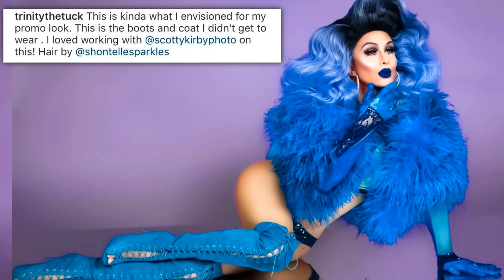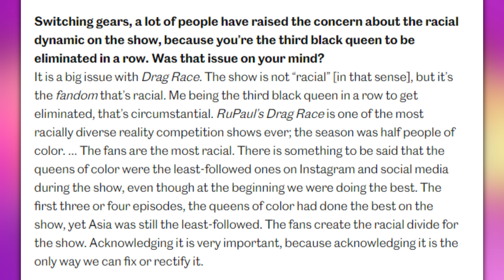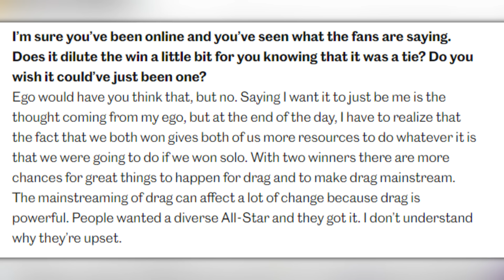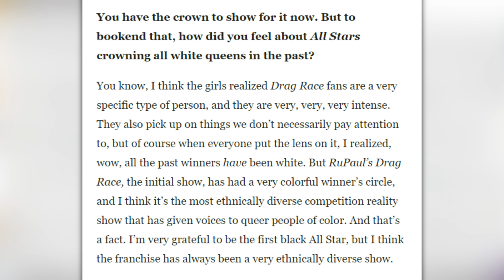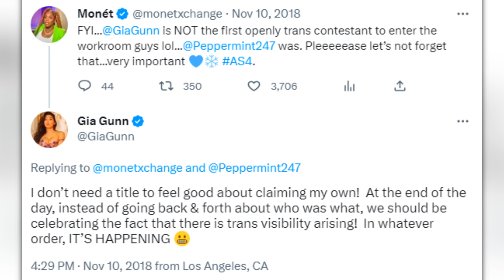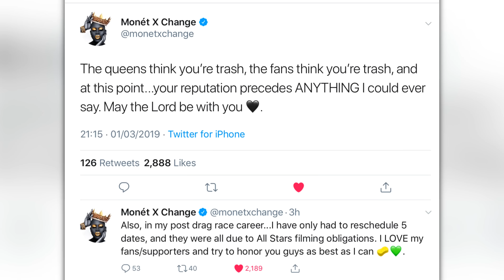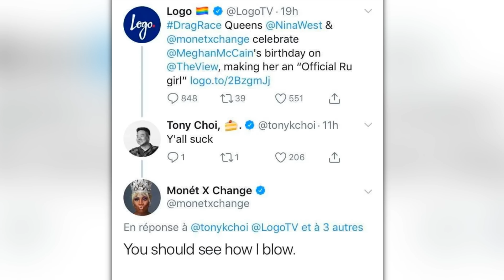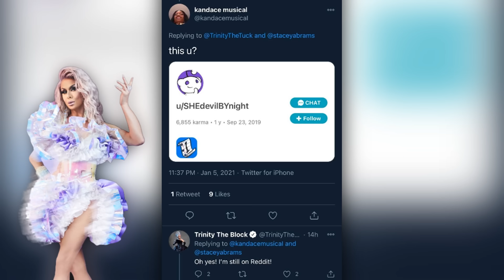ITS A TIE?! The Legacy & Controversy of Dragrace's First Twinners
We all remember where we were when Rupaul announced that for the first time in Dragrace Herstory there would be a tie for All Stars 4. Something that shook the world because nobody was expecting an ending like that was even a possibility. Yet, what made it so that the next inductee into the hall of fame have so much pressure? In this video I explore the legacies of Monet X Change and Trinity The Tuck, going over some of their biggest accomplishments and some drama along the way.

Trinity The Tuck leaves the tour after Monet's firing...
Trinity & James Charles?.
On the season 9 finale.
Trinity interview...
Gia & Monet interview.
Nina West & Monet vs Megan McCain..
Monet calls out gia...
The tie...
Monet on Madonna..
Monet on season 10...
On the tiee..
On the tie again..
Haters Roast...